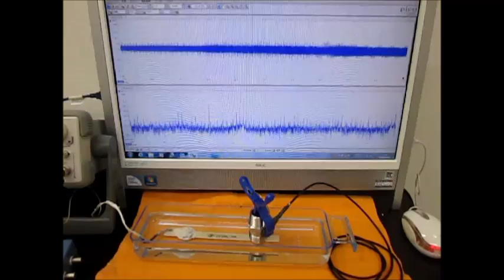オリジナル超音波プローブの「発振・制御」技術 ultrasonic-labo